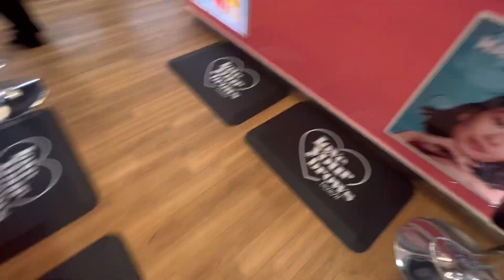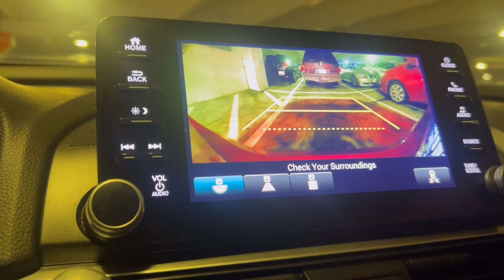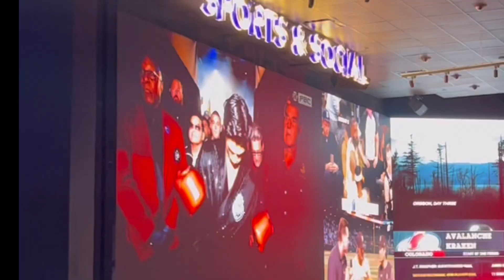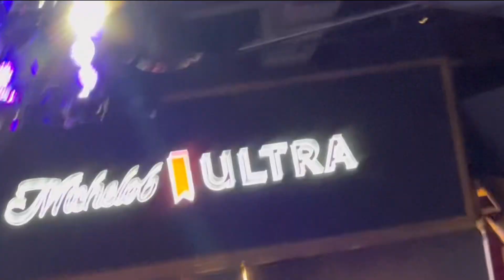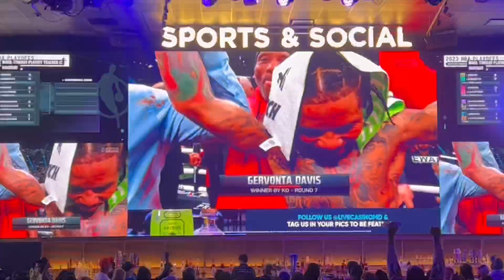Lit 🔥 asf at the casino for the tank fight !! VLOG